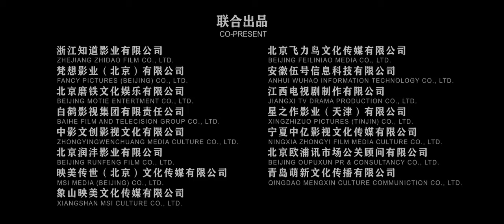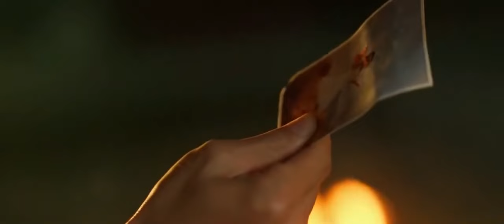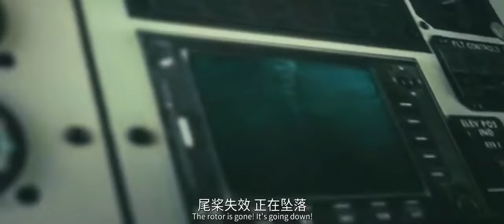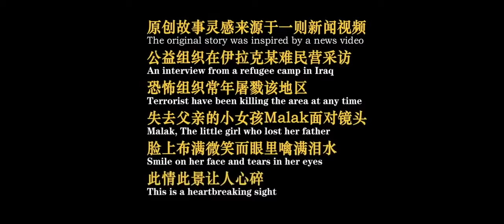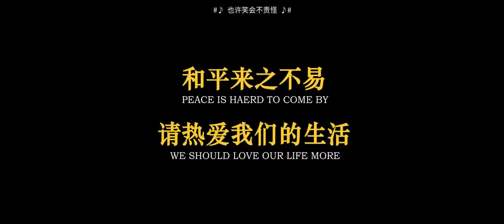Best New Action Movie 2021 Full Movie English Subtitles Action Movies 2021